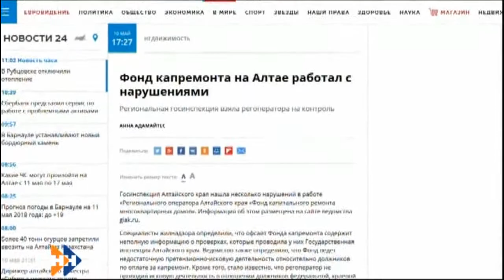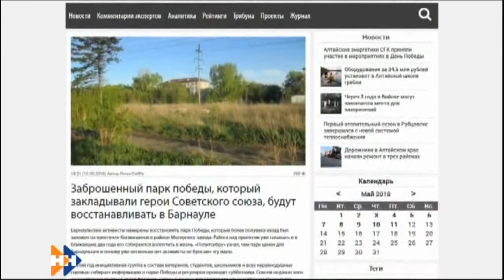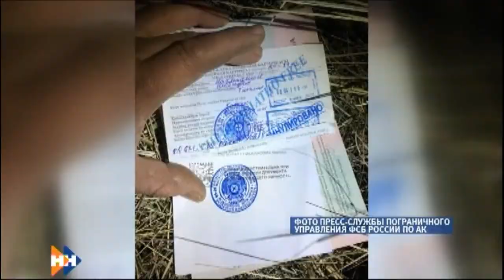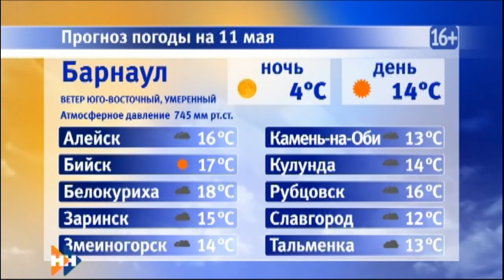Информационная программа «Наши новости» 11.05.18 ДНЕВНОЙ ВЫПУСК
Смотрите в выпуске:
• Мест нет. Где теперь будут хоронить умерших в Бийске?
• Сомневаетесь в качестве бензина? Проверьте его. Сегодня в Барнауле будет работать выездная лаборатория, готовая сделать анализ любого топлива.
• Занавес опущен. Краевые театры завершают творческий сезон «Парадом премьер».